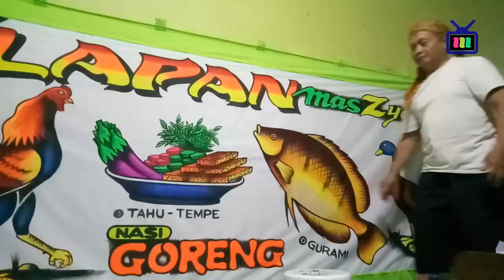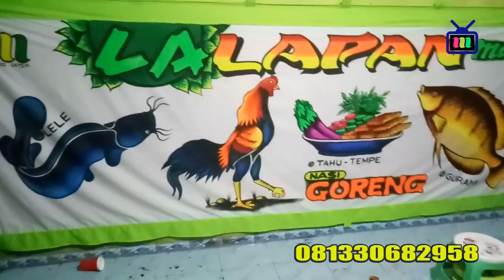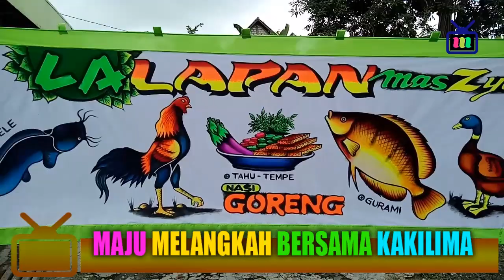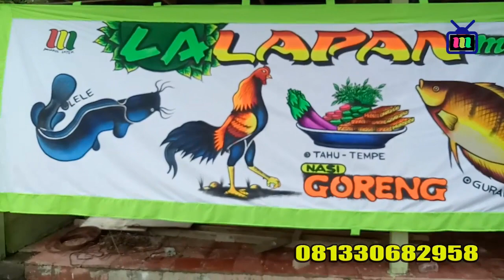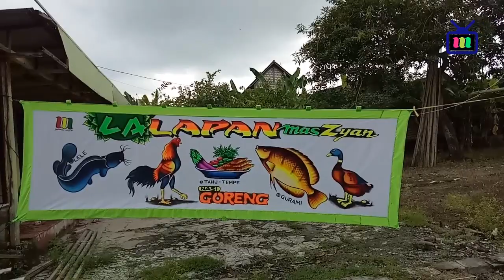SPANDUK LALAPAN ASLI LAMONGAN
lukisan tangan ,catnya tembus depan belakang . mobile, 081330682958 latek sekaran lamongan [ maju melangkah bersama kakilima ] audio putra suru song .joharis record product .